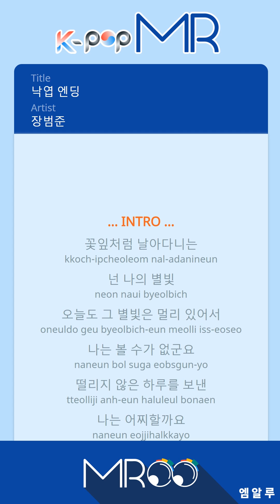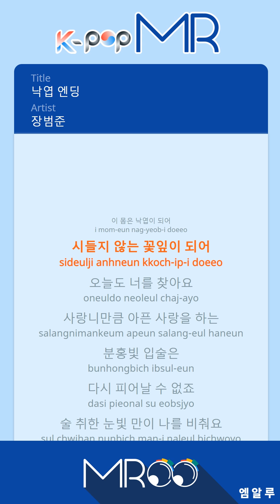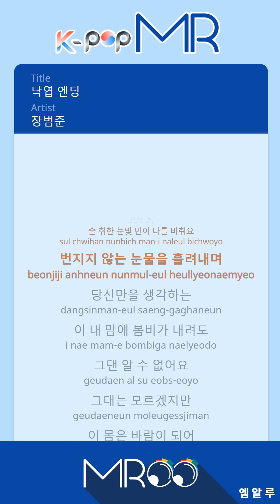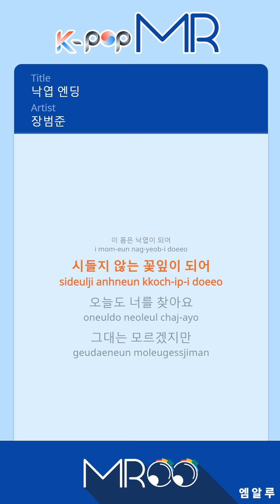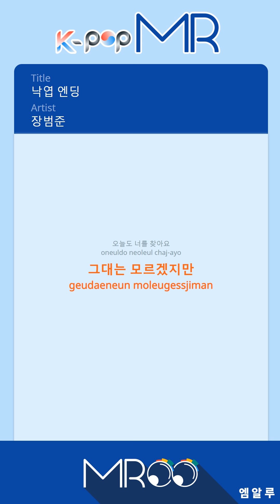Fallen Leaves Ending - Jang Beom June (Origin Ver.)ㆍ낙엽 앤딩 장범준 [K-POP MROO 노래방★Musicen MR]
[Eng-Sub]

You fly like petals You are my starlight
The starlight is far away today and I can not see it.
What am I to do for a day that did not shake
How can you know my heart I do not know
You do not know, but this body is a wind.
I am looking for you today as it is a never-ending light.
You do not know, but this body turns into leaves.
It is a petal that does not wilt, and I look for you today.
The pink lips that make love as painful as Wisdom tooth
I can not breathe again Only drunken eyes shine on me
I think of you only
I can not even know that my heart is on my mind.
I do not know you.

ⓒMusicen. MROO"